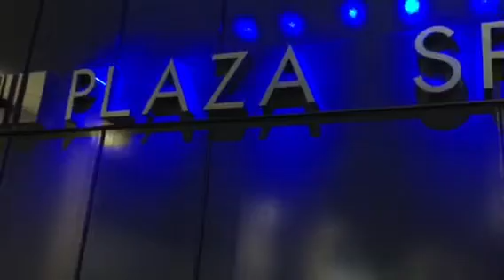Jean Marie castaing Team (part2)